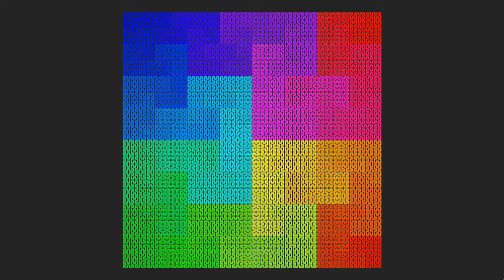【Processing】Hilbert Curve Animation with L-System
BGM
H/MIX GALLERY
DOVA-SYNDROME
MusMus
甘茶の音楽工房
OtoLogic
G-Sound
NCS
The-Fat-Rat